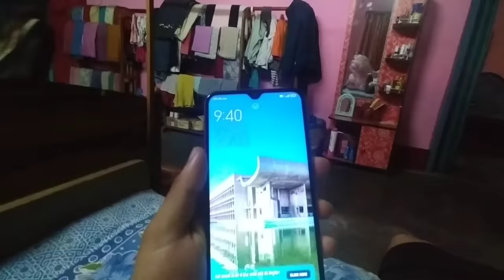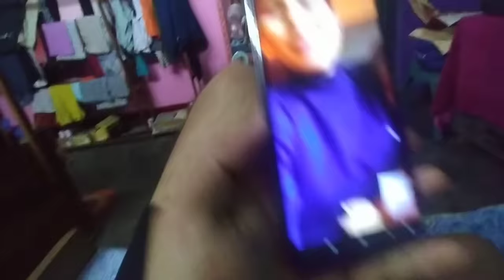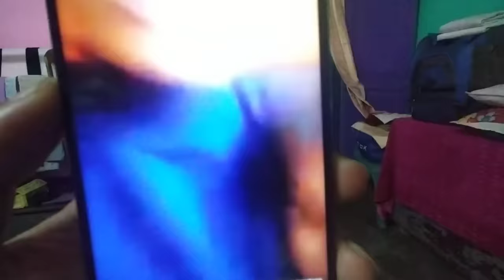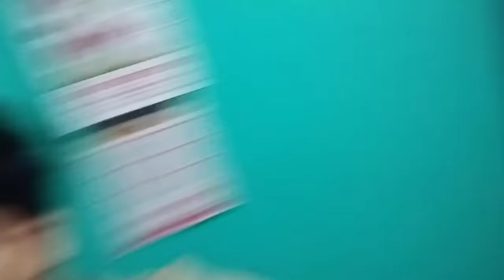আজি আমাৰ বিয়া ❤️//Goru sur and Laxmi biya❤️ //কোন কোন আহিছে বিয়ালে😊‎@Akashbhai17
Mekup artist : rajshree082
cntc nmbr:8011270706